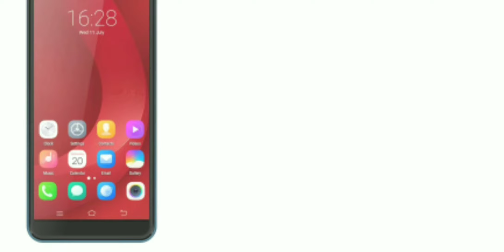Cheapest Price Smart phone | Jaldi karo Link Perjao | crazy_tips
Cheapest price Smart phone Jaldi karo Link Perjao

1 Like = More Motivation